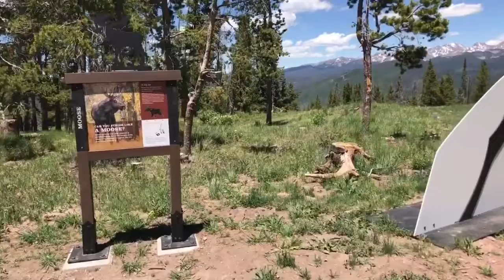Vail anniversary day trip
I guess this is the start of a recurring Vlog. This is my wife and I's Anniversary day trip we took to Vail. We had a great time. Watch to the end to see me dance like an idiot.